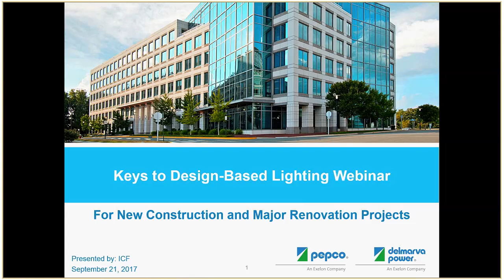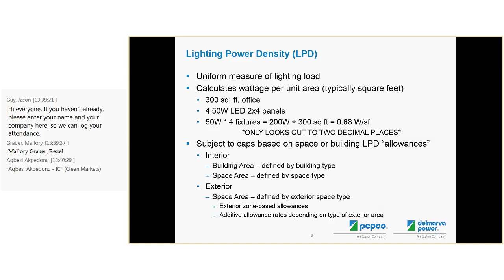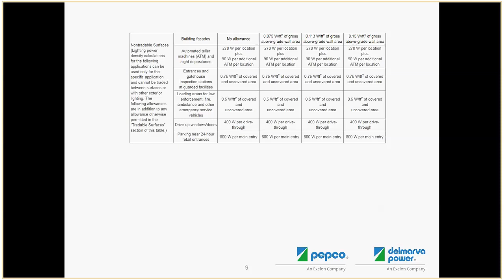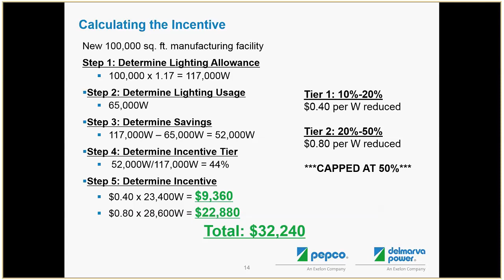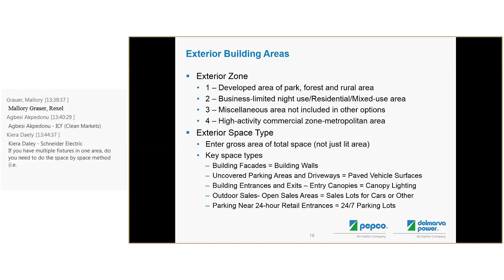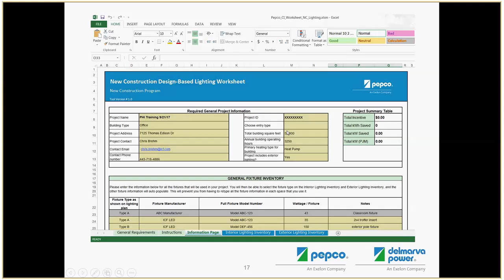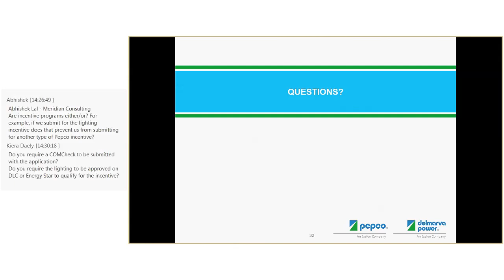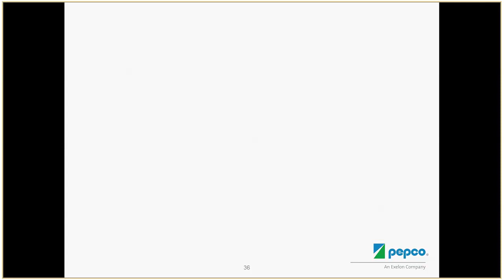Pepco and Delmarva Power Webinar: Keys to Design-Based Lighting - September 21, 2017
The Pepco and Delmarva Power C&I Energy Savings programs are pleased to offer this webinar to construction firms, lighting distributors, contractors and design firms. Whether you are an experienced Trade Ally or new to the program, this session will help you understand the keys to designing and submitting incentive-eligible applications for your new construction and major renovation lighting projects. This session covers lighting code and design basics, introduces key concepts and terms, reviews the methods to calculate potential incentives, answers your questions, and provides demonstrations throughout the session.

Agenda:
• Calculating the Baseline: Codes and Methods
• Estimating Potential Incentives
• Submitting Online Applications
• Minimum Documentation
• Application Demonstration